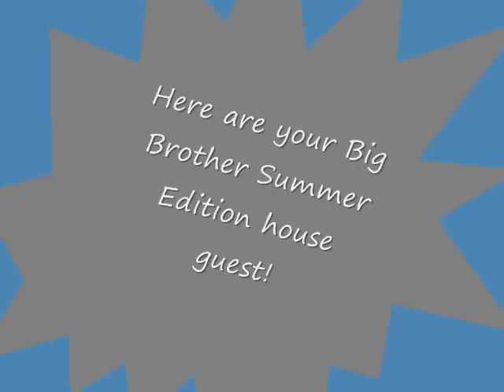Big Brother Canada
Big Brother Canada summer Edition House,

Bring awarness to Canada that we would Love to have this show in Canada.